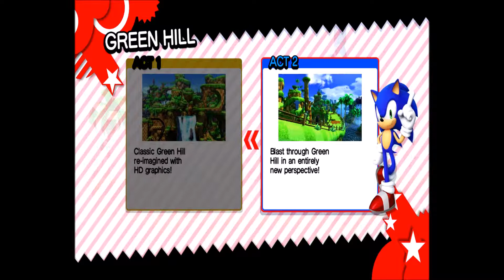Let's Play Sonic Generations Demo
I actually was able to buy the game on steam after making this video thanks to a sale.